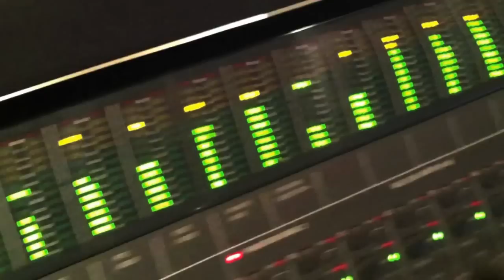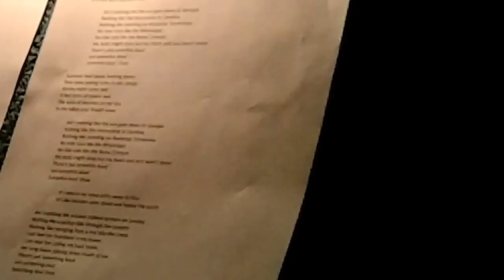Keith Walker Tracking Session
A short video of Keith Walker tracking new songs at 2 different studios in Nashville
Featuring two new songs - "Make A Liar" and "Somethin' Bout Dixie"